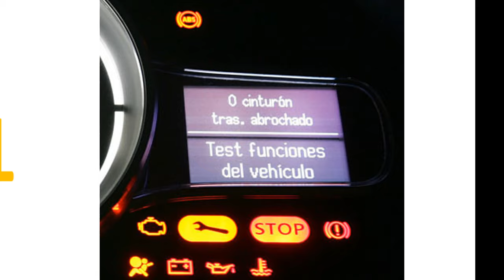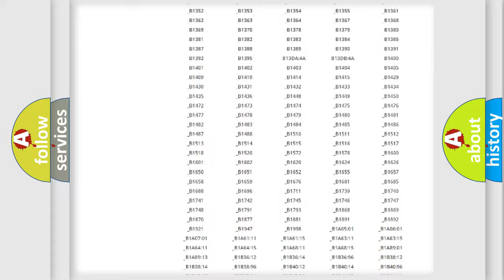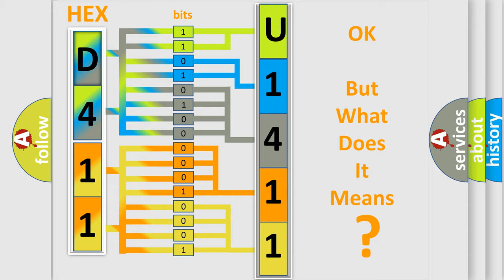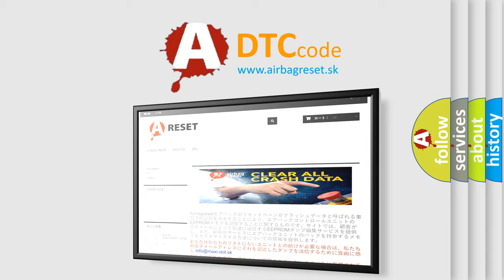DTC Jeep U1411 Short Explanation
Contents:
0:21 Basic DTC analysis according to OBD2 protocol standard.
1:48 Insight into programming
2:58 A diagnostically understandable description of the Diagnostic Trouble Code
3:05 Basic error definition

Make
Jeep
Code
U1411
Definition
Power Mode Switch Assembly Backlight Circuit Open
Description
Battery voltage must be between 9-16 V  Park lamps ON
Cause
DTC B096F 04The BCM detects an open or high resistance in the vehicle ON or OFF switch LED backlighting control circuit